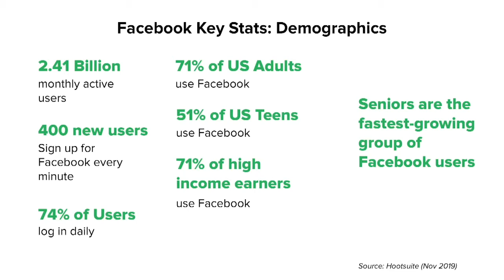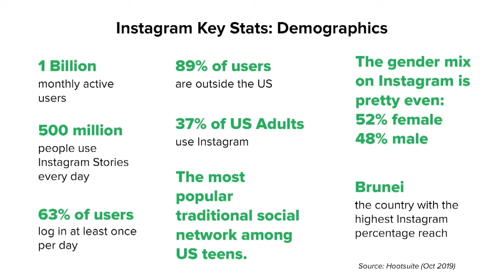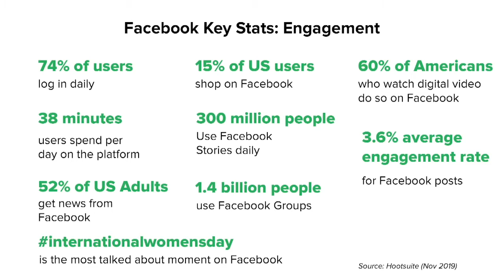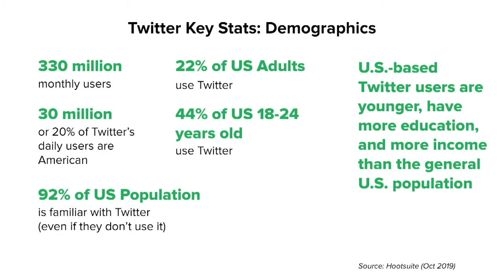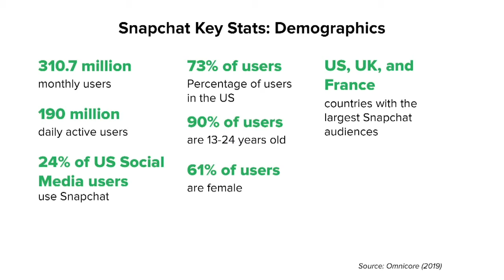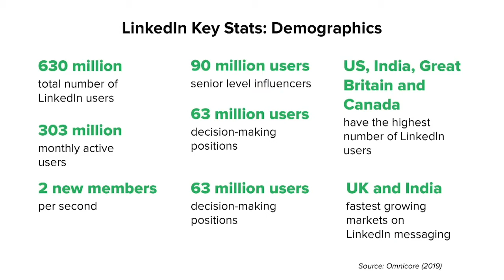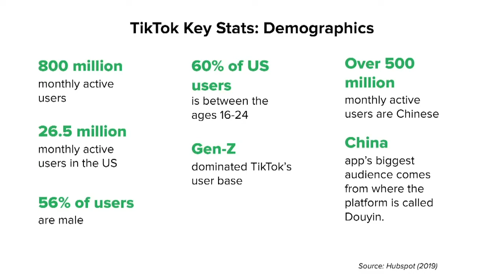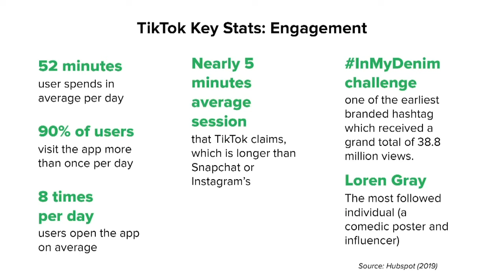Thrive Cape Cod 2020: Nils Smith, 10 Mistakes Churches Make with Social Media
Nils Smith spoke at Thrive Cape Cod in March 2020 about common mistakes that churches make with social media.

Nils Smith, Chief Strategist of Social Media and Innovation at Dunham and Company serves non-profit organizations in the areas of strategic development and execution around social media and online ministry initiatives.